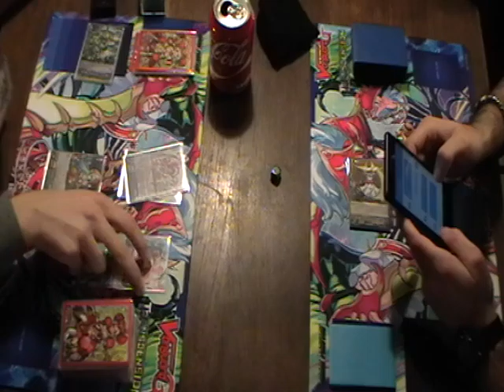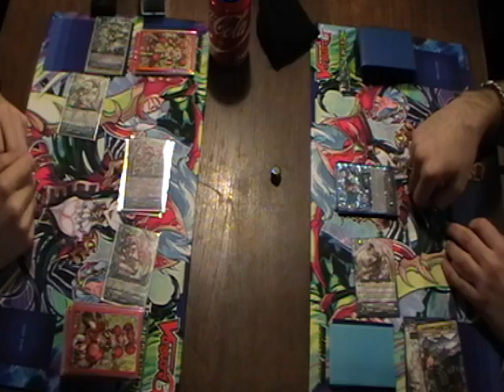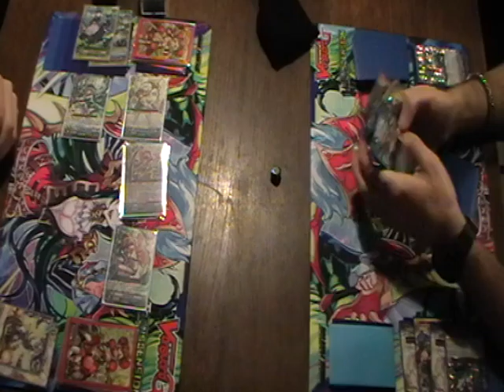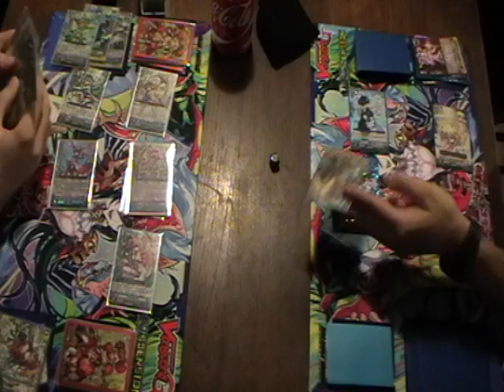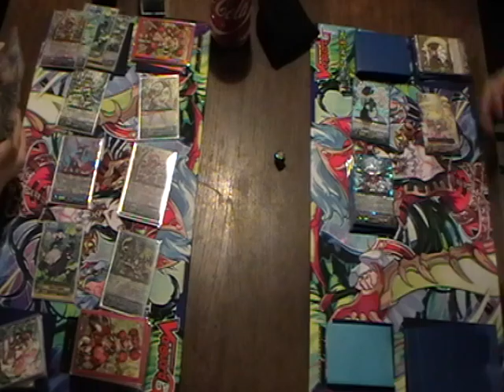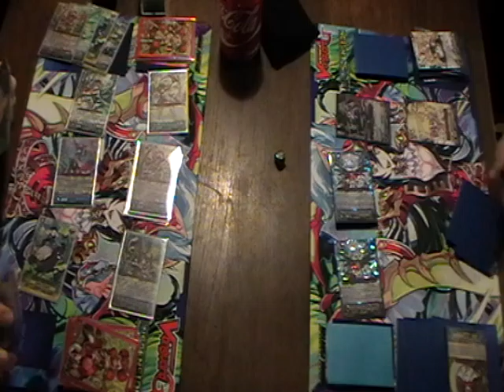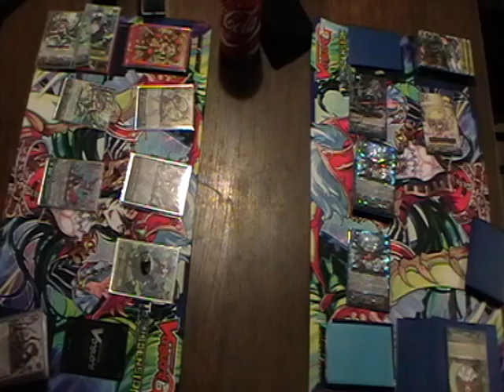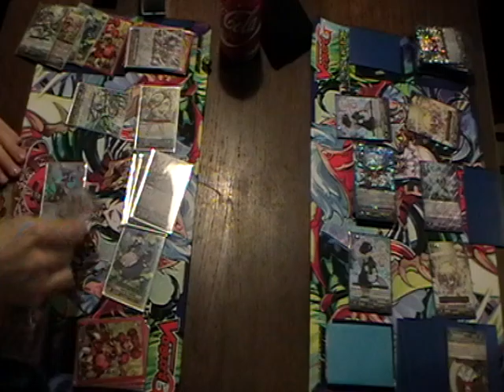[Tournoi Jocade](23/04/2016) Ronde 3 : Lucas VS Jonathan - Manche 1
Lucas (Neo Nectar Bloom) VS Jonathan (Oracle Think Tank Tsukuyomi)